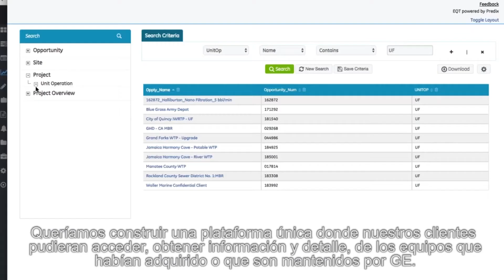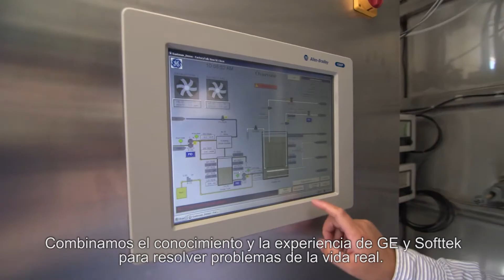Softtek and GE Water & Process Technologies (w/ Spanish subtitles)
Learn how Softtek, a leading GE Digital Alliance Partner, helped GE Water & Process Technologies put robust analytics, powered by Predix, into the hands of customers managing thousands of assets across multiple industries.

Conoce como Softtek, uno de los más importantes socios del programa “GE Digital”, ayudó a GE Water & Process Technology a disponibilizar Analytics robustos, corriendo bajo la plataforma Predix, en la palma de la mano de sus clientes administrando miles de activos a lo largo de multiples industrias.